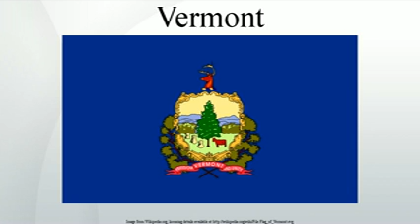Vermont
Vermont  is a state in the New England region of the northeastern United States. Vermont is the 6th least extensive and the 2nd least populous of the 50 United States after Wyoming. It is the only New England state not bordering the Atlantic Ocean. Lake Champlain forms half of Vermont's western border, which it shares with the state of New York. The Green Mountains are within the state. Vermont is bordered by Massachusetts to the south, New Hampshire to the east across the Connecticut River, New York to the west, and the Canadian province of Quebec to the north.